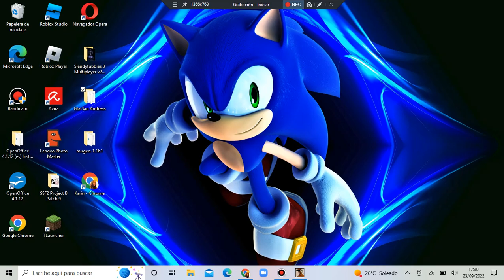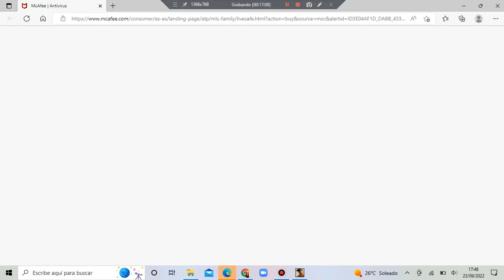Gameplay Gta San Andreas